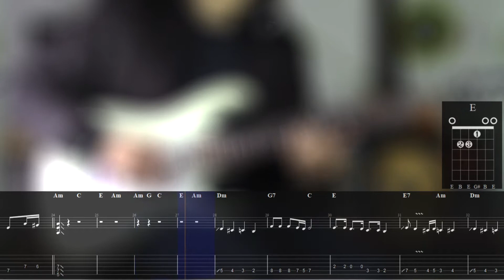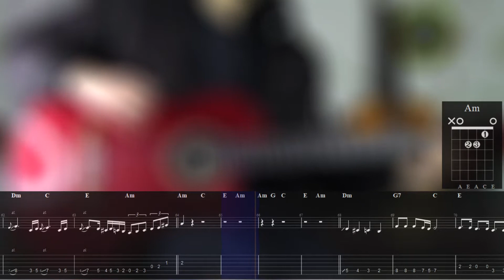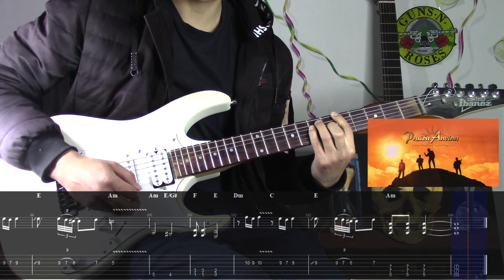Ya No Regreses - Pasión Andina | Tutorial / Cover + Tablaturas Dinámicas + Partituras + Acordes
Redes:
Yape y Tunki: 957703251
-Secciones-
0:00 INTRO
0:26 INSTRUMENTAL A
0:55 VERSO A
1:25 CORO A
1:44 INSTRUMENTAL B
2:13 PUENTE
2:35 VERSO B
3:04 CORO B
3:24 INSTRUMENTAL C
3:53 CORO C